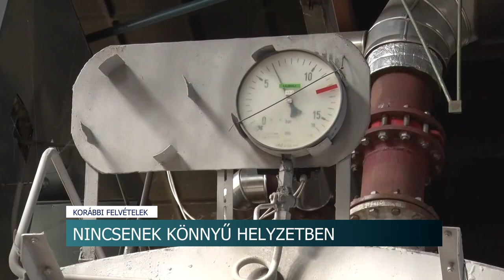Önkormányzati cégek üzleti beszámolóit tárgyalták Szekszárdon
Van olyan szekszárdi önkormányzati cég, amelyik hitelfelvételre kényszerült az elszálló energiaárak miatt. A Távhőszolgáltató Kft. például több, mint 2 milliárd forintot költött idén gázbeszerzésre. Ugyanerre a célra korábban 700 millió forint is elég volt. A vállalatok beszámolóit most tárgyalták a közgyűlés Gazdasági Bizottságának tagjai.